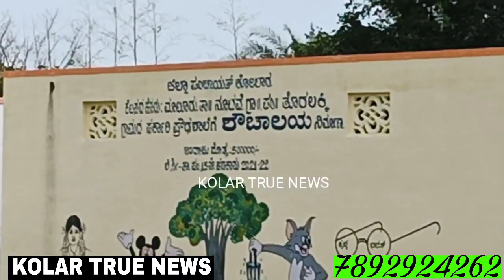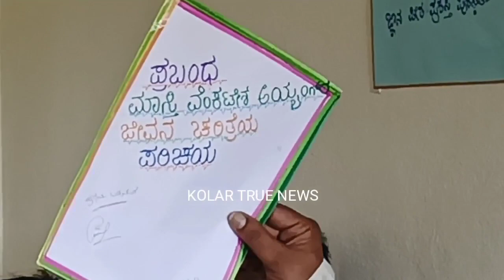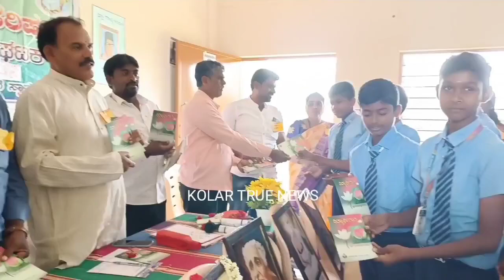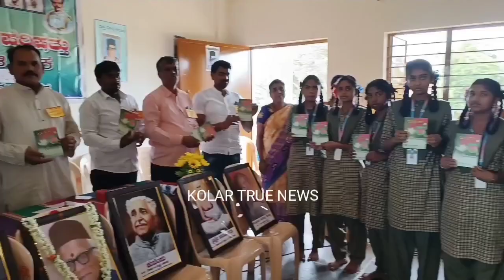KANNADA SAHITYA PARSHETA PROGRAM TWARLAKI MALUR GOVT SCHOOL August 24, 2022